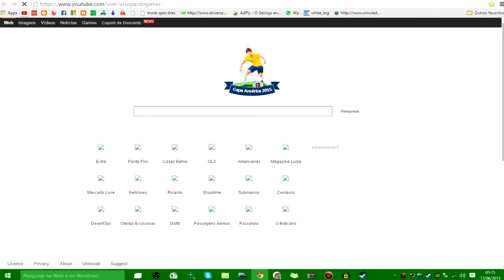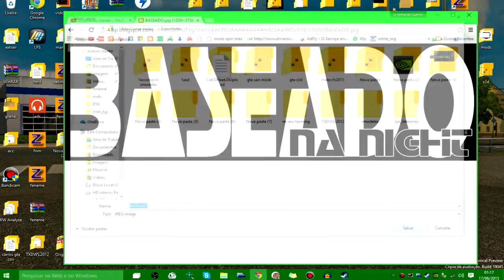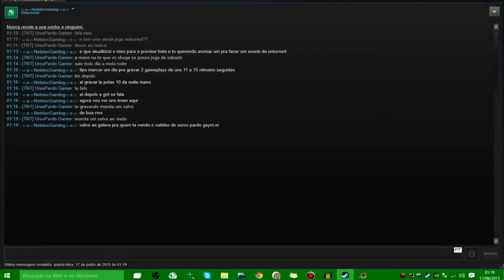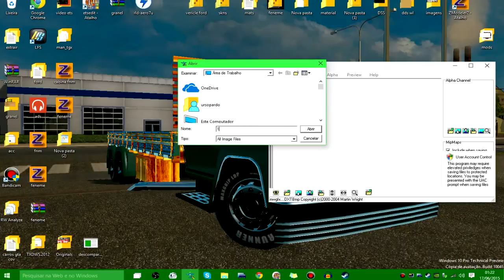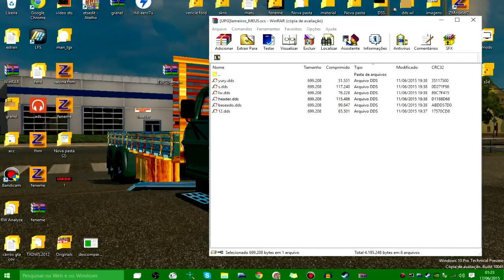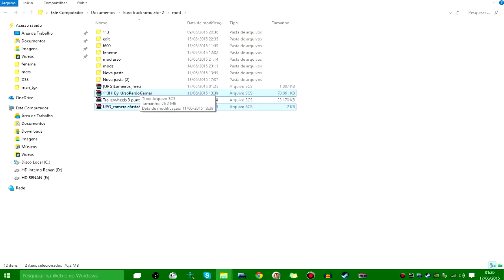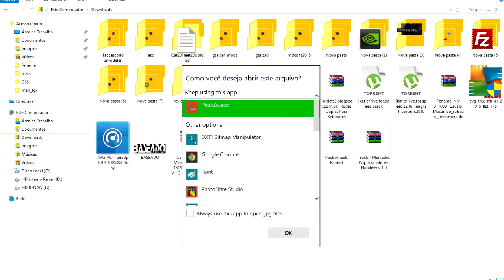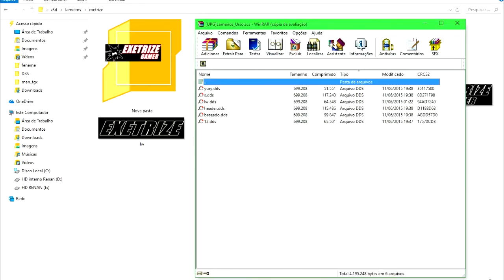TuTorial -- Como Fazer Seu Lameiro Personalizado Para Scania 113 By Ursopardo Gamer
▬▬▬▬▬▬▬▬▬▬▬ஜ۩۞۩ஜ▬▬▬▬▬▬▬▬▬▬▬▬▬
▓▓▓▒▒▒░░░ Ł€ƗΔ Δ Đ€ŞĆŘƗÇÃØ ĐØ VƗĐ€Ø  ░░░▒▒▒▓▓▓
▬▬▬▬▬▬▬▬▬▬▬ஜ۩۞۩ஜ▬▬▬▬▬▬▬▬▬▬▬▬▬
►Curta Minha Pagina No Facebook

►skype: renan_f.g

CANAIS PARCEIROS
►NetstocGaming

►nome dos lameiros  yury, s, 12, header, baseado, lw
caveirão da policia, euro truck simulator 2, mod bus, bus, onibus euro truck